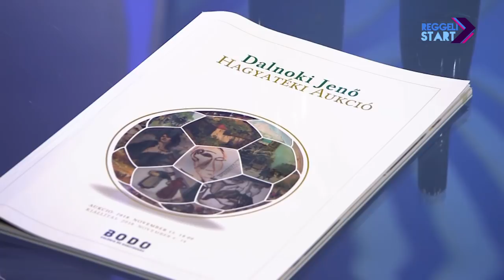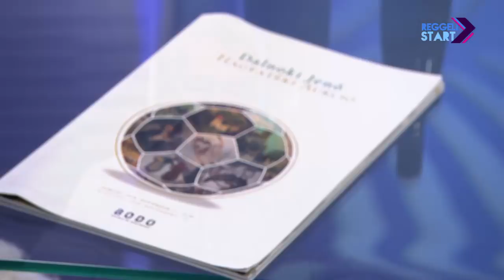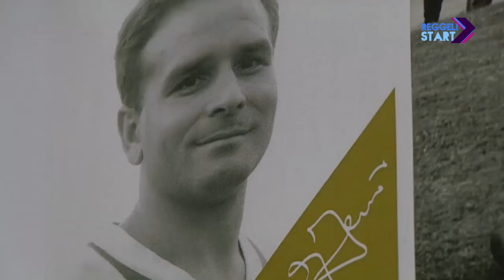DIGI Sport, Reggeli Start - Bánki József, Mucha József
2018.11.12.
A Tűzoltó utcai gyermekklinika a kedvezményezettje annak a jótékonysági árverésnek, amelyen a ferencvárosi labdarúgó- és edzőikon, Dalnoki Jenő műtárgy hagyatéka kerül kalapács alá, a legendás mester több korszakban is ült a zöld-fehérek kispadján, róla beszélgettünk játékosaival, Mucha Józseffel és Bánki József Dodóval.